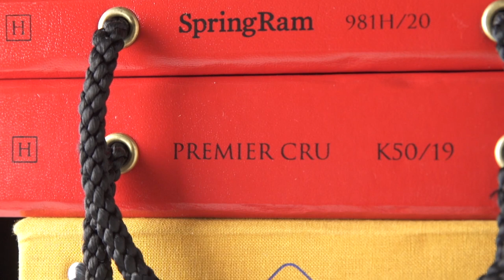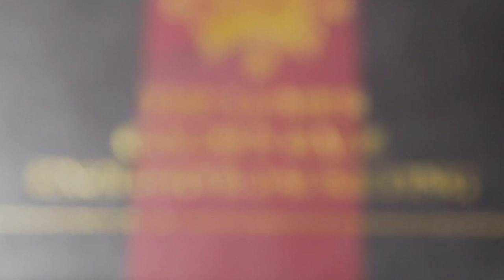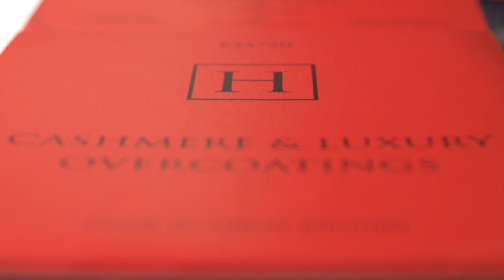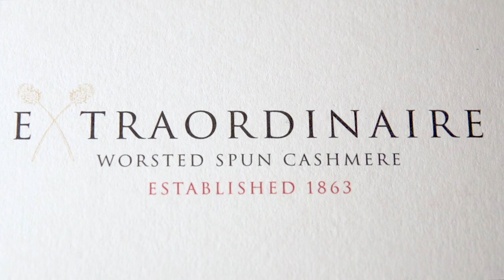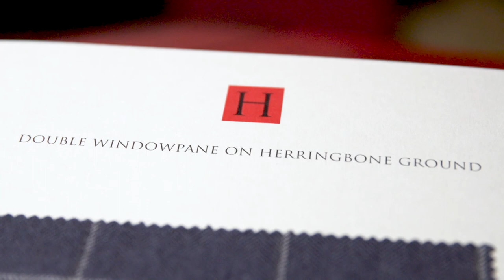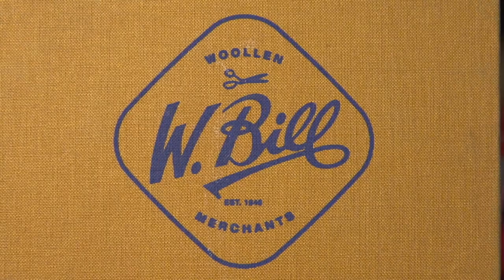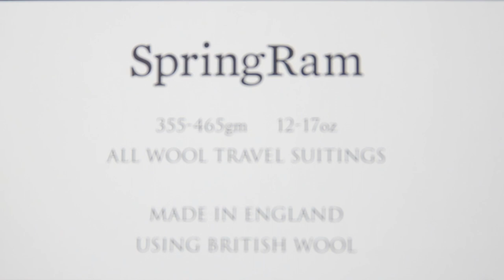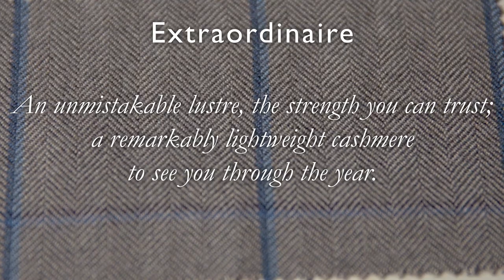Huntsman and Harrisons: A double bill exclusive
Huntsman has a particularly privileged relationship and a deep affection for the leading British merchant Harrisons. Like Huntsman, a company of passioned artisans, founded in 1868, family-owned custodian of some of the best and rarest mills and weavers in the United Kingdom. Our Head-Cutters Dario Carnera and Campbell Carey and Harrisons’ Managing Director Mark Dunsford have curated for you a special selection of cloths to wear at home, at work, as well as outdoors and different social occasions, whether we are still distancing or not!